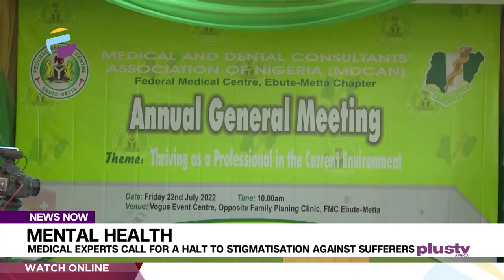Mental Health: Medical Experts Call For A Halt To Stigmatisation Against Sufferers | NEWS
Mental health is just like any other ailment. As such society must stop the stigmatization against sufferers of mental health diseases.